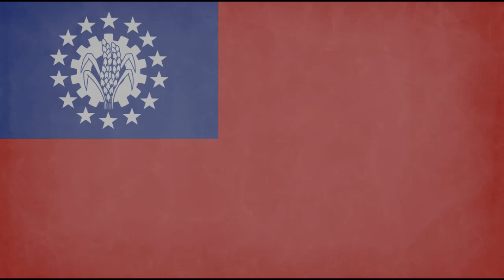One Hour of Communist Music — Burma/Myanmar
Interestingly there was nothing on Ne Win. Probably for a good reason.

0:04 The Internationale
3:38 The Internationale [Rock Version]
7:21 The Internationale [Instrumental]
8:49 Unknown
11:39 Myanmar Socialist
15:53 Singing the Shan State United Party
19:46 Party Council
21:51 ဢမ်ႇပဵၼ်မိူဝ်းယဝ်ႉ - ယိင်း
25:04 ၵၢၼ်ၽွမ်ႉႁူမ်ႈ ၸႆၢးတႃႇဢူ
30:09 Unknown
35:50 Unknown
39:49 Po Ka Tor Pyan
43:32 General Aung San
48:52 ငါတို႔ရဲ႕ (General)
53:02 Bo Aung San
58:25 Anthem of the Socialist Republic of the Union of Burma